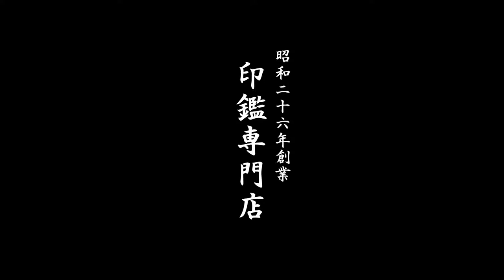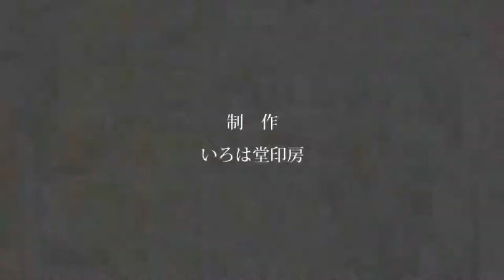レビュー好評のチタン印鑑をお探しなら、鳥取市の老舗ハンコ屋いろは堂へ!!